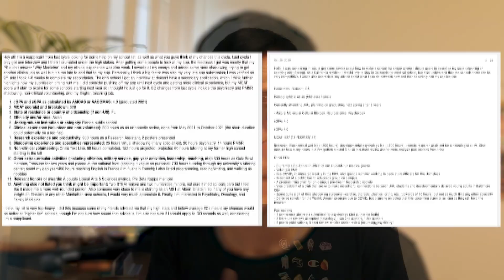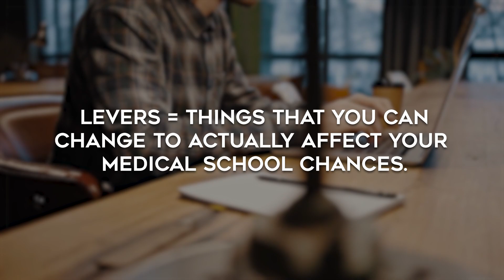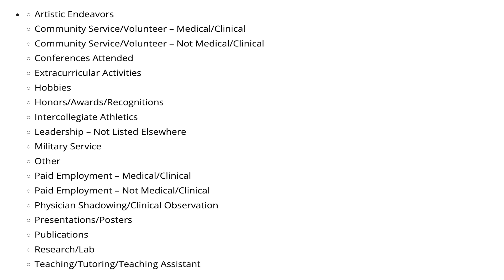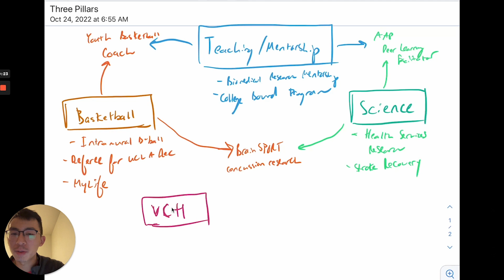Getting Into Med School Is Simple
Please share your favorite timestamp with me! I'd love to hear what you found most compelling!

Getting into medical school is simple. Yeah, it’s simple. Now, I didn’t say it was easy, but I do believe it’s rather simple. There’s really only 6 things — I call them the 6 levers — that you can “pull on” to increase your chances at getting into med school.

Now, med school admissions can often be this nebulous, black box. I bet you’re scouring the internet or asking your friends to find answers to these questions. And what do you get? Well, more questions. And anxiety. Because all you read on the internet is the 4.0 527 Johns Hopkins triple major who is asking what their chances are. If SHE’S ASKING THAT QUESTION, then what chance do you have… RIGHT?!

No. Not right. Medical school admissions are simple. And today, we’re going to learn each of those six levers so you can come away with a definitive, organized understanding of what medical schools look for, and what you can do to get into medical school.

Take the following 3-minute quiz to discover the foundation of your ideal premed years

Application Dissection (Available for as low as the platform allows - $1)

CHAPTERS:
0:58 Main Idea #1: Levers vs. Non-Levers
2:12 Main Idea #2: How Do I Know These Are The 6 Most Important Levers?
3:15 The Academic Levers: GPA & MCAT Score
4:05 The Personality Lever: Extracurricular Activities
6:45 The 7 Key Extracurricular Activities
7:10 The 3 Pillars Exercise
7:20 Lever #4: The Letters of Recommendation Lever
9:30 Lever #5: The School List Lever
10:07 Lever #6: The Personal Statement, Secondaries & Interviews
11:00 How to Stand Out To Your Dream Med Schools Through Your 6 Levers
13:35 How to Use the 6 Levers to Answer Any Questions About Your Application

WHO AM I:
I'm Michael, a medical student lucky to call Los Angeles my home. I make videos about medicine, productivity, and lifestyle design. I make medical school admissions easier with holistic support. I also write an email newsletter that shares quick life updates + links to things I think will make your life easier

GET IN TOUCH:
If you’d like to talk, I’d love to hear from you! DM'ing @Michael.Minh.Le on Instagram will be the quickest way to get a response. It'd be so excited to spend some time with all y'all!